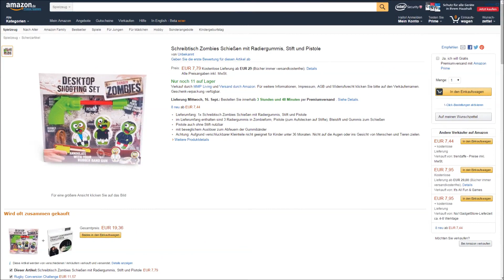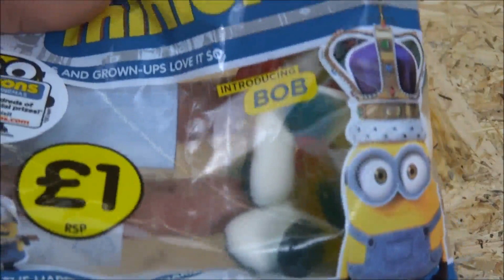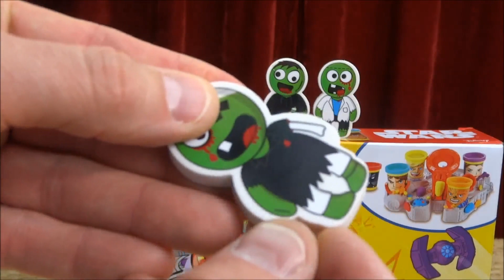"ZOMBIES DESKTOP SHOOTING SET" -Vorstellung